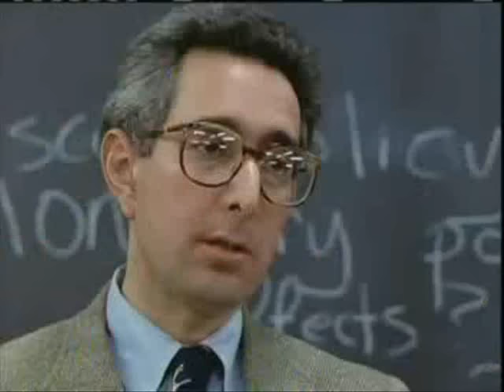Bueller Bueller Bueller